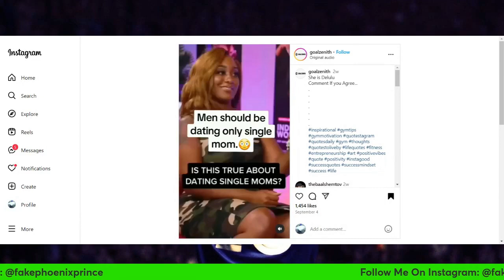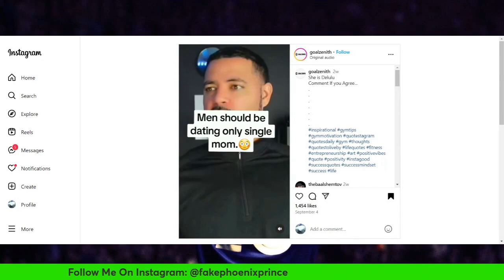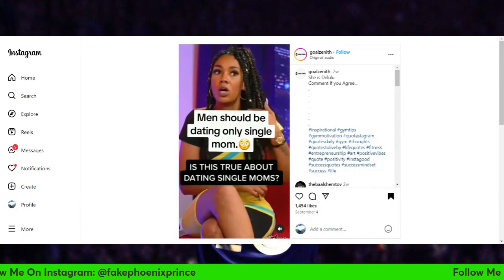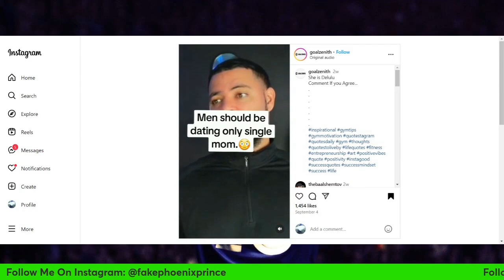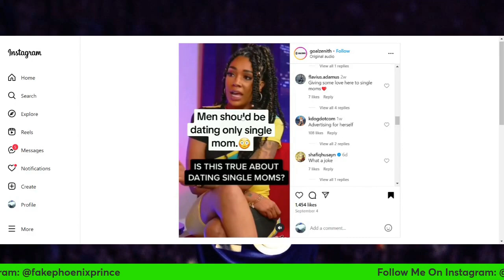Single Mom Says Men Should Only Date Single Moms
Yes you read it right. A single mother on a dating podcast said that if she was a man, she would only date single mothers.